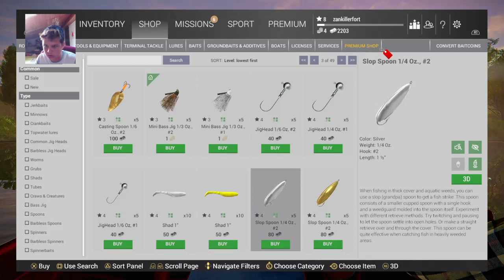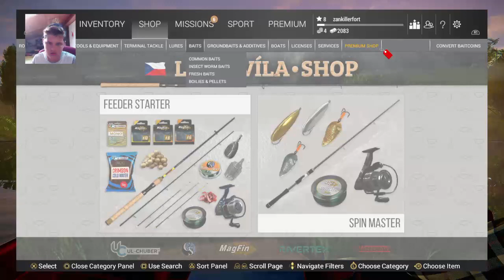lone star lake[fishing planet]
Im from slovenia. I hope you like my videos.